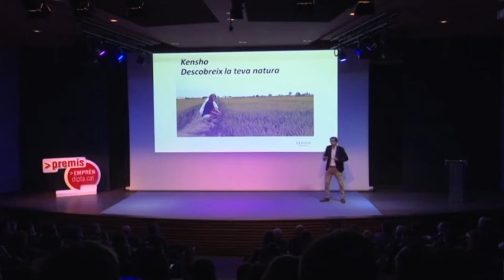EmprènDipta | Experiències Rurals, premi Emprèn 2018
Aquesta setmana us convidem a conèixer ExperiènciesRurals.com, premi Emprèn 2018 de la Diputació de Tarragona.

La seva impulsora, Mireia González, ens parla d’aquesta plataforma que ofereix passejades i rutes en carro i cavall des d’una vessant pedagògica i de difusió del patrimoni cultural, gastronòmic i paisatgístic del Camp de Tarragona.